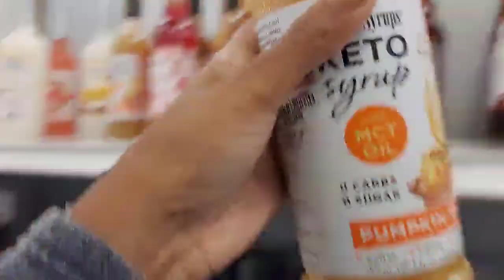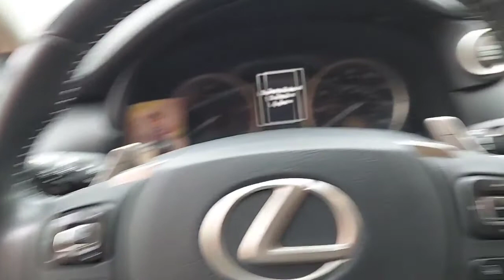Starbucks Cookies and Creme drink | Why y'all let me spend that much in there!?!